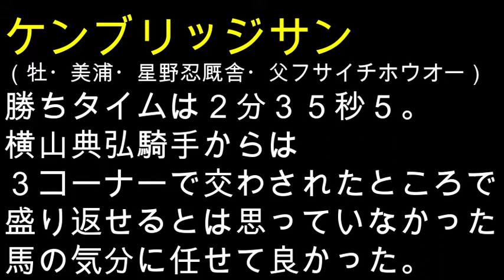【競馬】大逃げからのガンガン抜かれて最終的に勝利！なんそれ！？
中山１０Ｒの安房特別（４歳以上１０００万下・芝２５００ｍ）は、５番人気ケンブリッジサン（横山典弘騎手）が勝利した。勝ちタイムは２分３５秒５。１馬身差の２着に９番人気ニシノボレロが、１馬身半差の３着に１番人気アースステップがそれぞれ入線。

ケンブリッジサンは美浦・星野忍厩舎の４歳牡馬で、父フサイチホウオー、母ケンアマツカゼ（母の父マーベラスサンデー）。通算成績は１７戦３勝となった。

レース後のコメント
１着　ケンブリッジサン　星野忍調教師
「新馬の頃から調教で走っていた馬ですが、去年は騎手が『まだ緩いからもっとよくなる』と言っていました。去年の夏に体調を崩して放牧に出したのがいい方に出ました。今日は３コーナーで交わされたところで盛り返せるとは思っていませんでしたが、他の馬に交わされた後もハミを噛み直して伸びたのは気性の悪さがいい方に出たのだと思います。戦前から横山典弘騎手が『好きに走らせたほうがいいのでは』と言っていましたし、上のクラスでもマイペースで運べるといいと思います」